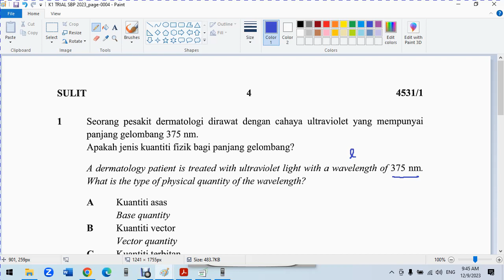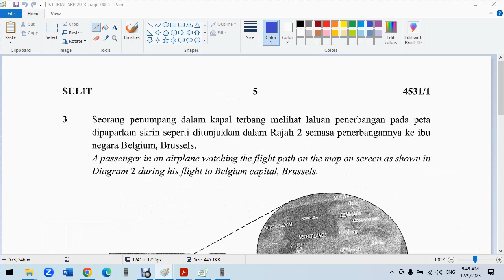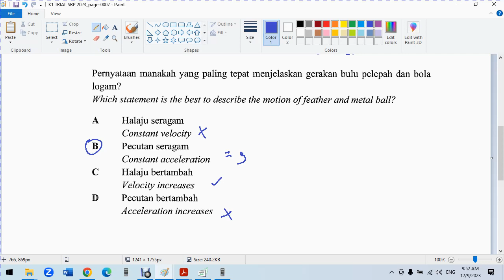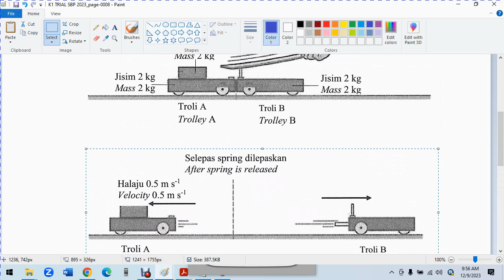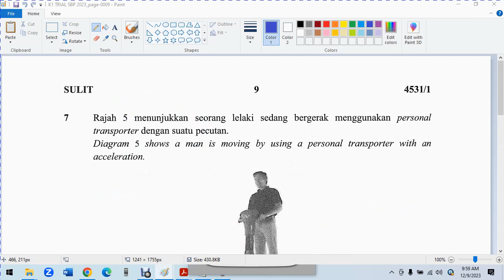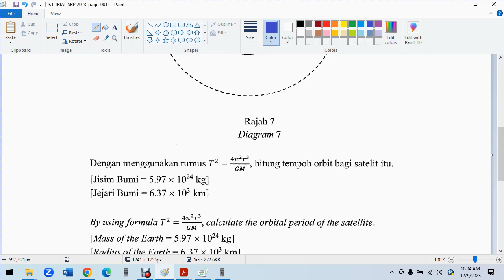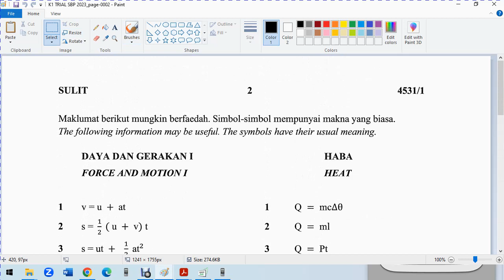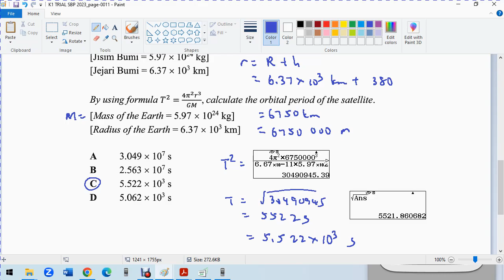Physics SBP 2023 P1 Q1 - Q10